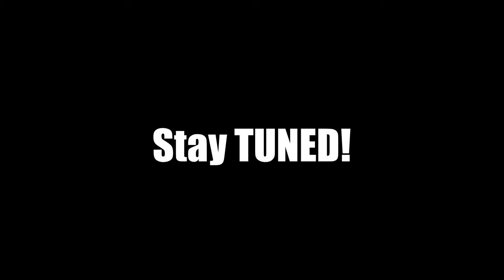Update [MAX]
Just an update from your cool, friendly, second most favorite commentator in the the world, Maxwell.

Also ignore the rave music coming from my headphones. You're hearing things.